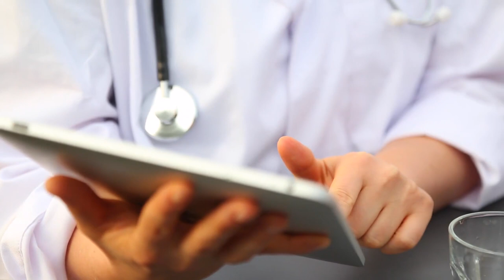Special News Alert Here is special news just received